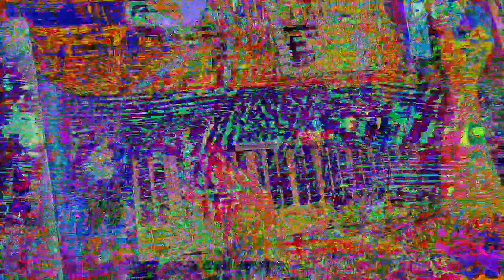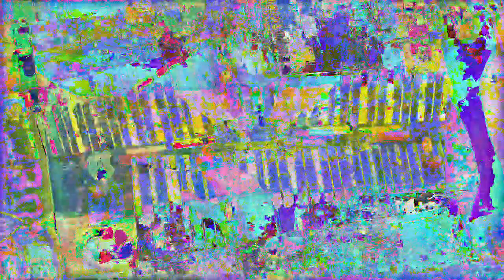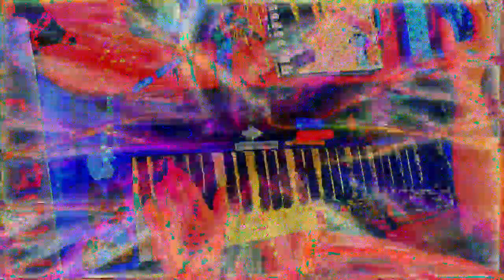[EPILEPSY WARNING] Movie 23 01 14 03h01m13s